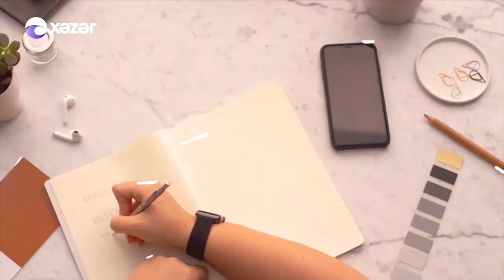Səhər Mərkəzi - Rüstəm Cəbrayılov, Gülzar Qurbanova, Nərmin Kərimbəyova 06.12.2021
Tural Əsədov

Qonaqlar:  Rüstəm Cəbrayılov / Model
                    Gülzar Qurbanova / Əməkdar Artist
                    Nərmin Kərimbəyova / Müğənni

08:22  Nərmin Kərimbəyova - Sənin Gözlərində
40:09 Nərmin Kərimbəyova  - Mənə Zaman Ver
01:01:25 Nərmin Kərimbəyova - Ona Dəyməz